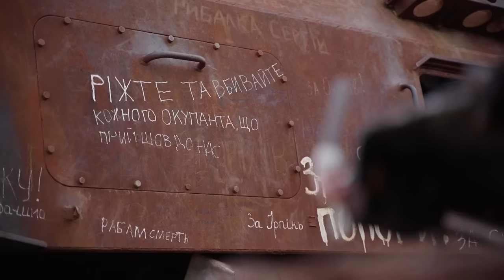Бізнес та життя під час війни з Юрієм Риженковим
До 500 днів повномасштабної війни 🇺🇦 Найбільше інтерв'ю CEO Метінвесту Юрія Риженкова для FAQTalks з директором з корпоративних комунікацій Метінвест Олегом Давиденком.

Як почуває себе українська промисловість, як сталь допомагає боронити країну, що буде з Азовсталь, як відбудовуватимемо Україну, про підтримку захисників та ветеранів.

А ще – хто надихає Юрія Риженкова і як це – бути генеральним директором найбільшої приватної компанії під час війни.

Дивіться самі та надсилайте відео друзям.